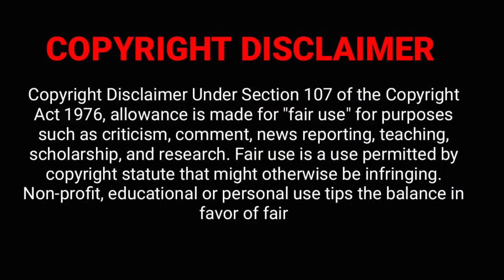FIRST TIME WATCHING HALLOWEENTOWN II: KALABAR'S REVENGE!!!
Happy Halloween!!! Jessa continues on her Halloweentown journey with Halloweentown II: Kalabar's Revenge. Watch to see what she thinks!